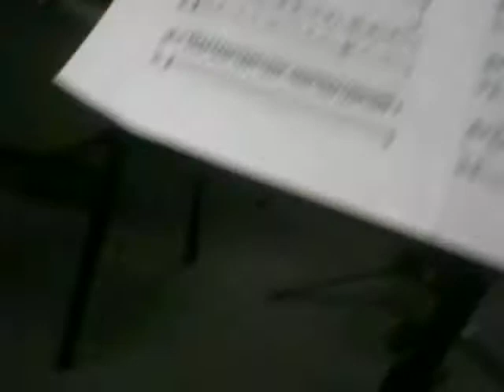Chili Peppers Aeroplane LPW Les Paul into a Peavey Bandit 1 12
Here's a first attempt at the Red Hot Chili Peppers Aeroplane. I'm on second guitar, Gianluca is providing formidable lead guitar. I'm playing into the Peavey Bandit this time with a clean sound. GC is going into a Peavey classic, Vox Wah from a musicman guitar